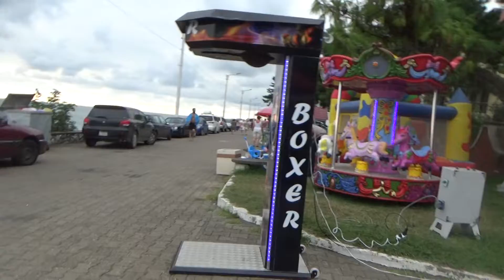Kobuleti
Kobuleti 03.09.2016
Кобулети,Чёрное море